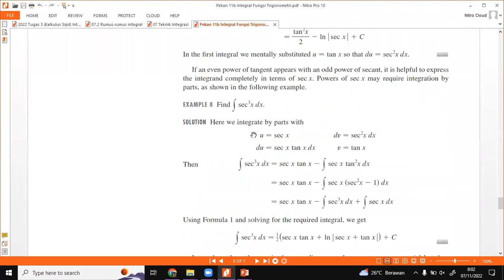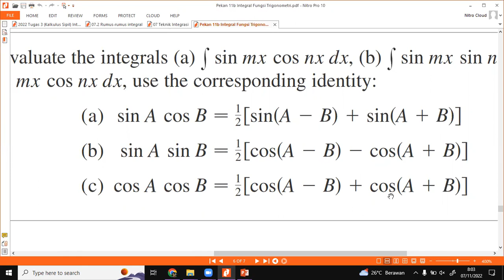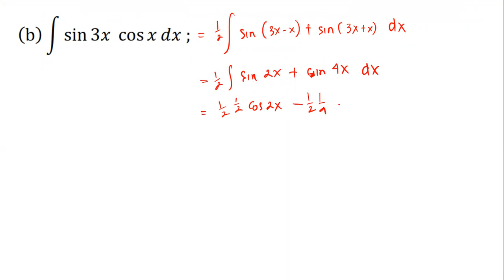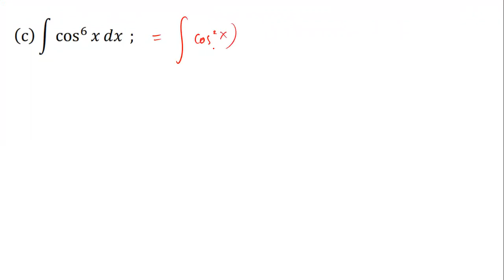Pembahasan Contoh Soal Integral Fungsi Trigonometri | 2022 Kalkulus #23